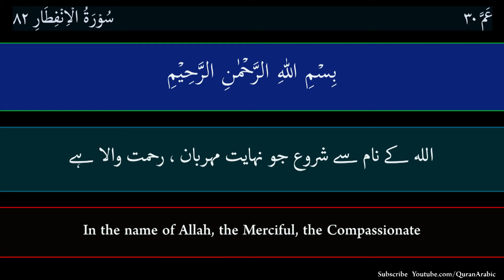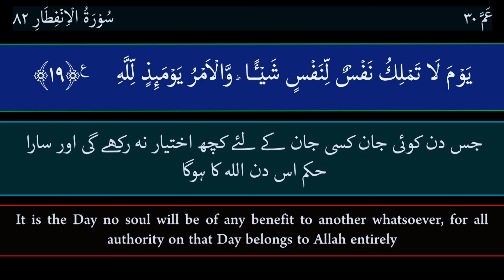Surah AL-Infitar [82] Urdu & Eng (Translation) | Heart Touching Recitation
Surah AL-Infitar Most Beautiful Recitation
Quran Surah No: 82 Chapter 82
Youtube.com/QuranArabic